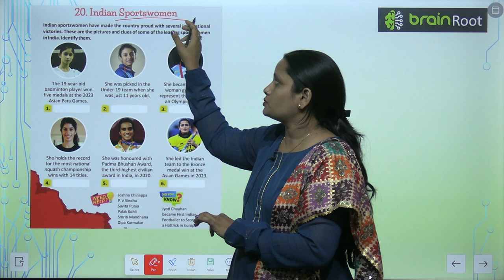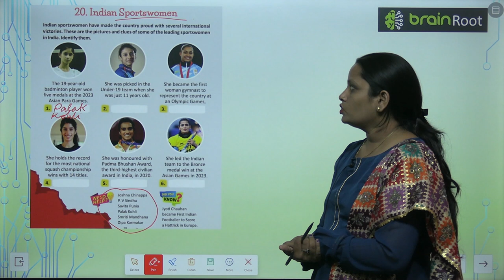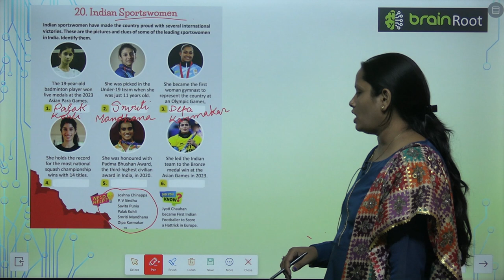Brain Root Class 4 Chapter 20 Indian Sports Women